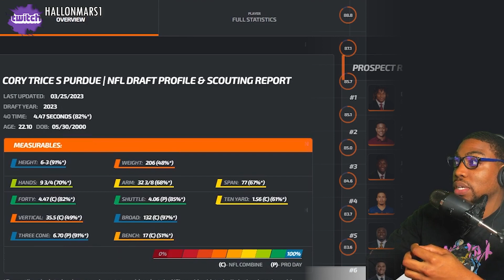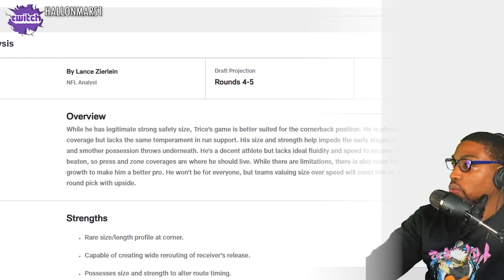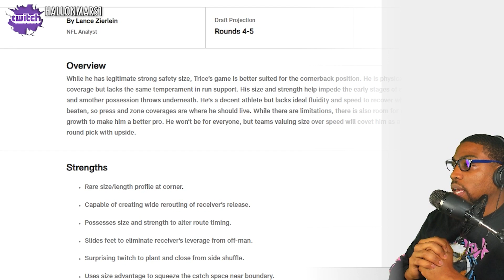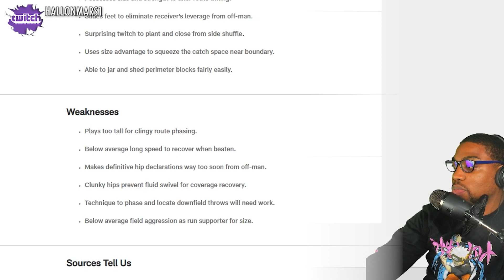Cory Price Jr (CB | Pittsburgh Steelers) Highlights Reaction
VOTD 5/2
"O LORD, thou art my God; I will exalt thee, I will praise thy name; for thou hast done wonderful things; thy counsels of old are faithfulness and truth."